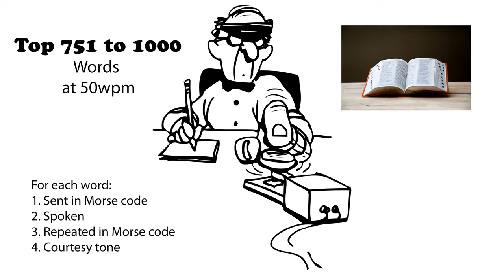Top 751 to 1000 Words 50wpm